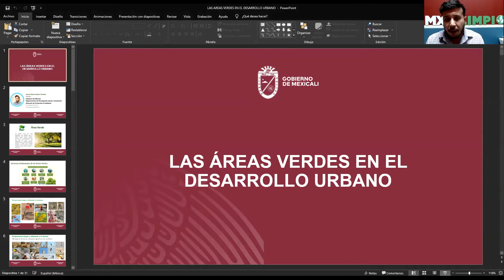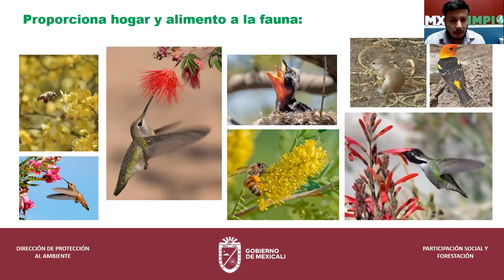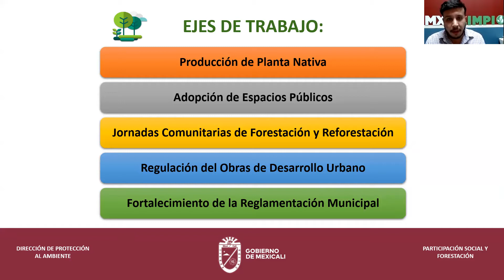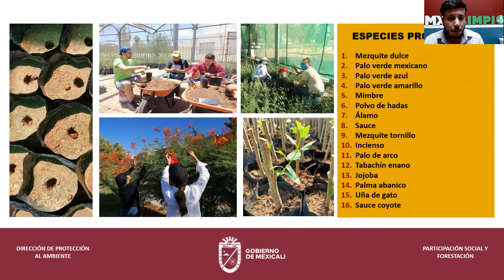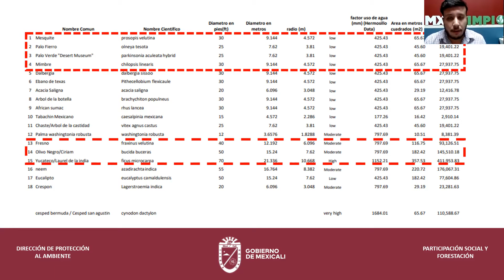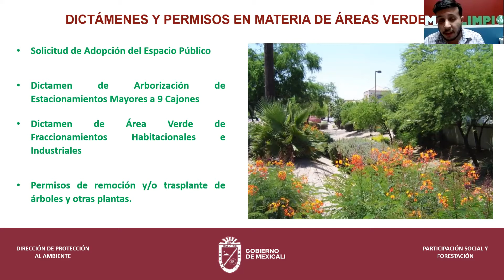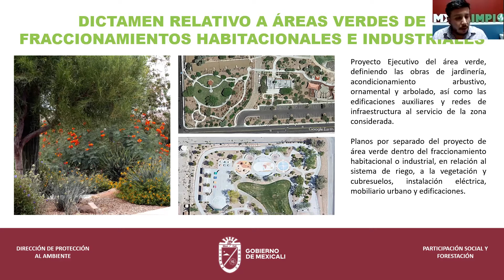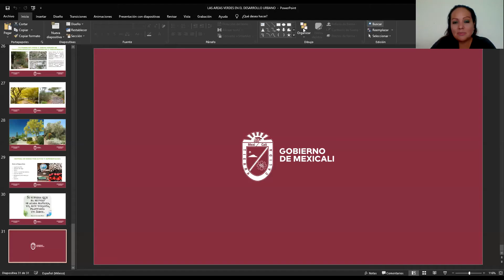"Áreas verdes en el Desarrollo Urbano", Biólogo Carlos Eliseo Roano Ornelas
Webinar Agosto dedicado al Desarrollo Sustentable
El Biólogo Carlos Eliseo Roano Ornelas de la Dirección de Protección al Ambiente del municipio de Mexicali, Baja California nos imparte la conferencia titulada: "Áreas verdes en el Desarrollo Urbano"
Departamento de Participación Social y Forestación de la Dirección de Protección al Ambiente del Gobierno de Mexicali, Baja California, México.

11:00 hrs Pacifico
12:00 hrs Centro
Conduce: Ariadne Paola Díaz Haro
Comité Editorial:
Lic. Ariadne Paola Díaz Haro
M. en C. Areli Nájera González
M. en C. Ángel De Niz Sedano